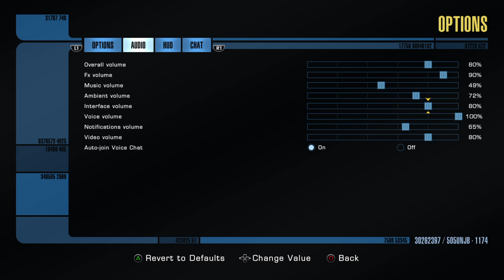McDooby plays Star Trek Online part 4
Star trek sim/experience